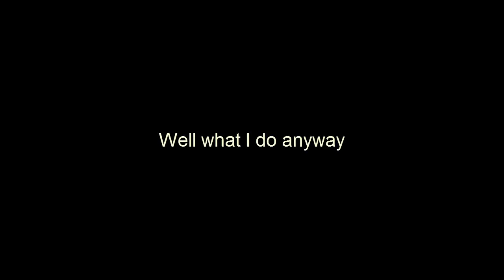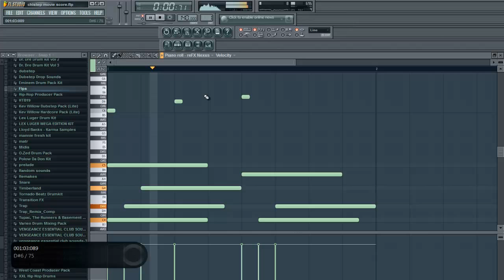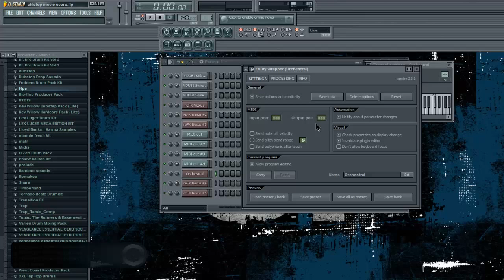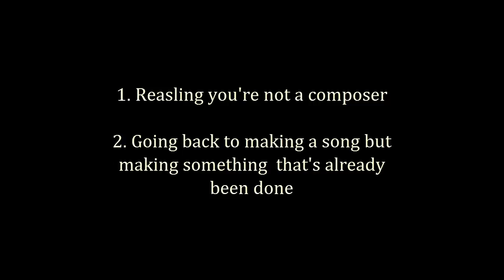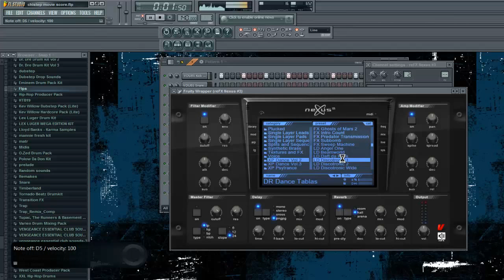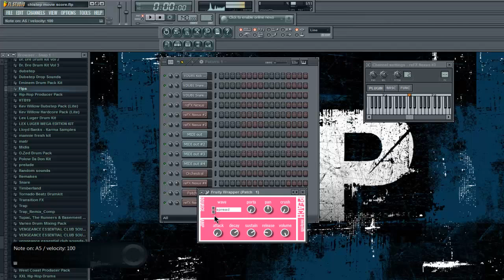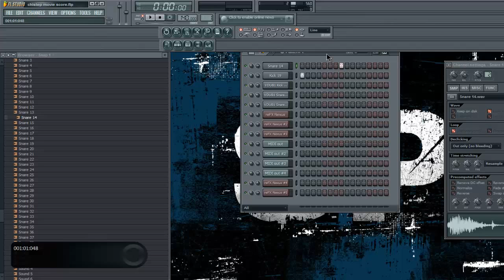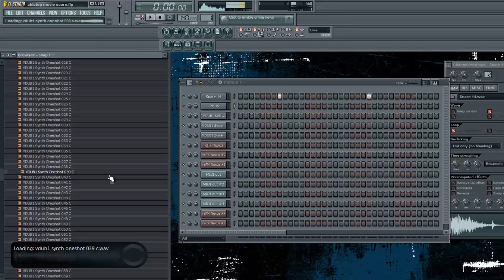What Music Producers Actually Do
Well what I do anyways :p and I don't mean the millionaire type of producers either! ;]